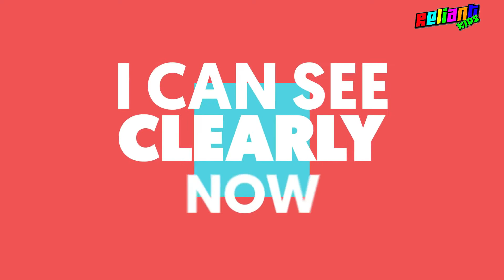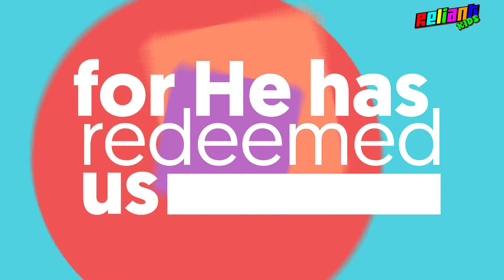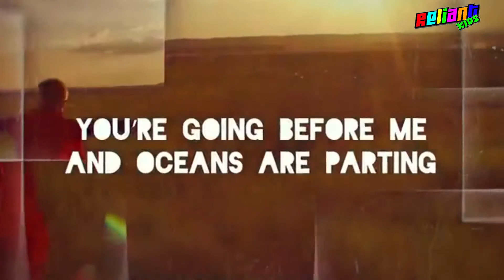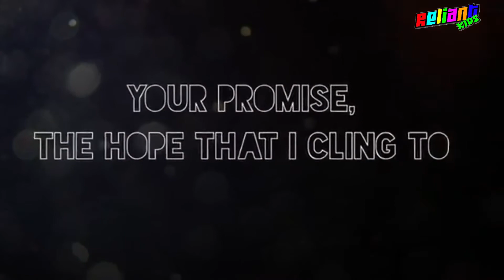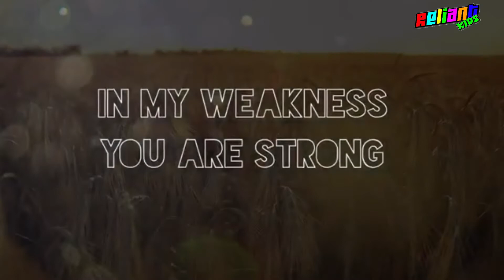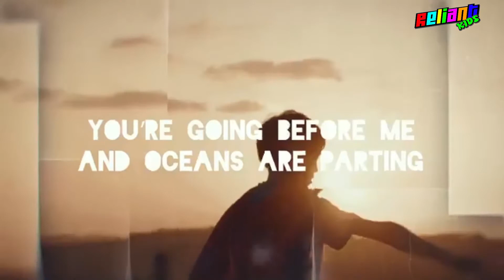9 13 20 KID CHURCH Parable of the Wise & Foolish Builders